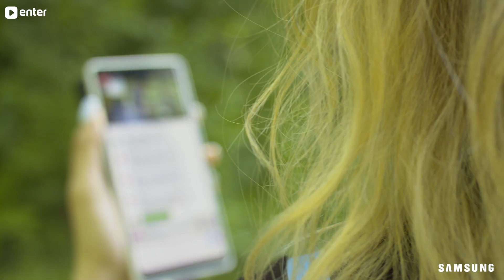Hunt by Enter - Day 3 (iunie 2019)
Salutare drag youtuber,
vezi rezumatul zilei a 3-a Enter Hunt din totalul celor 5.
Este al 4-lea hunt din istoria Enter :D

Ce este Hunt? Desigur cunoști din video anterioare.
Este u fugă după premii. Este un quest cu etape și partea cea mai plăcută sunt premiile.

Vrei să participi și tu? Accesează link-ul și urmărește live-urile de pe facebook

Odată ce a început live-ul, începe și hunt-ul. Succese, dar înainte de a intra în goana după premii - citește și regulamentul

Ce zici, se merită?